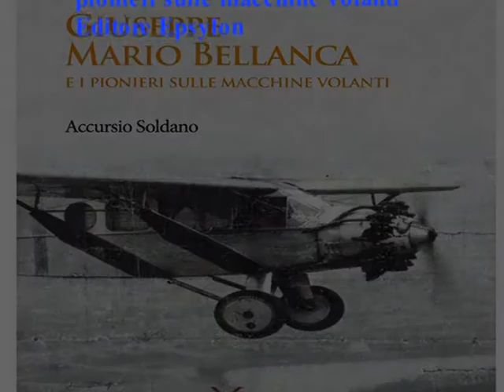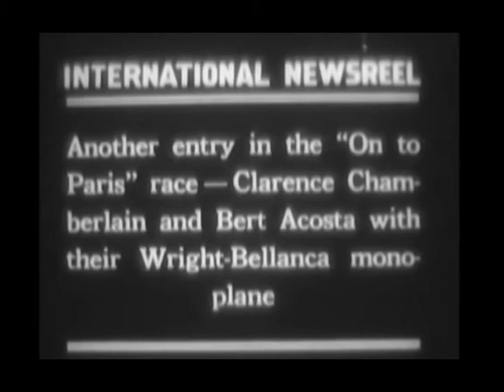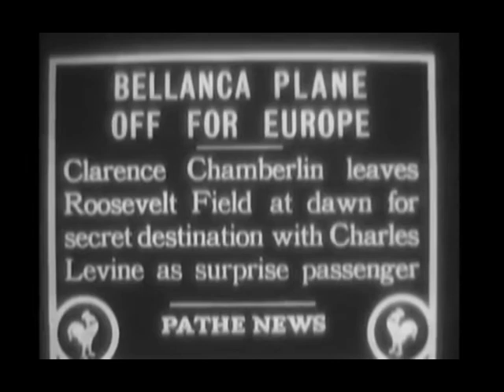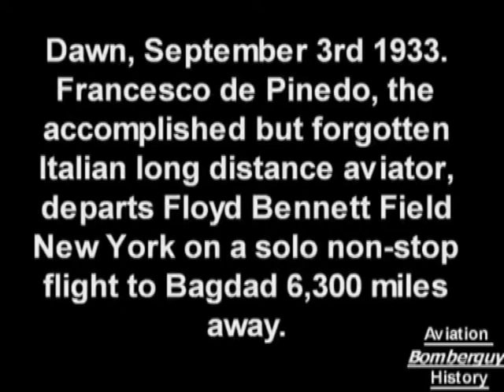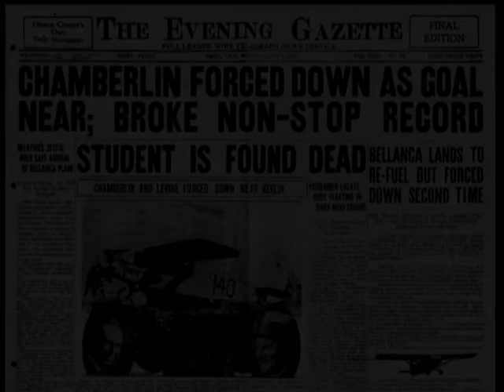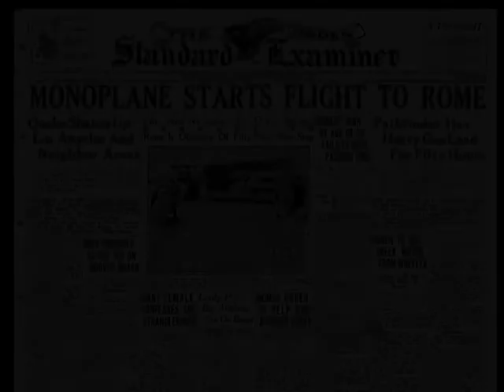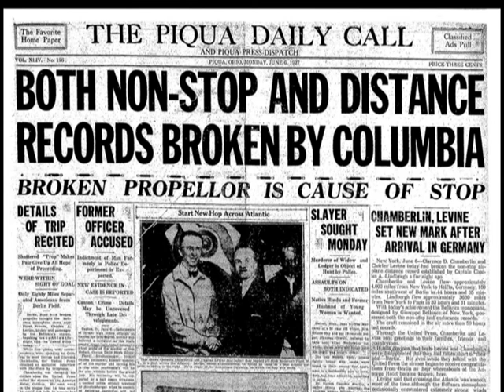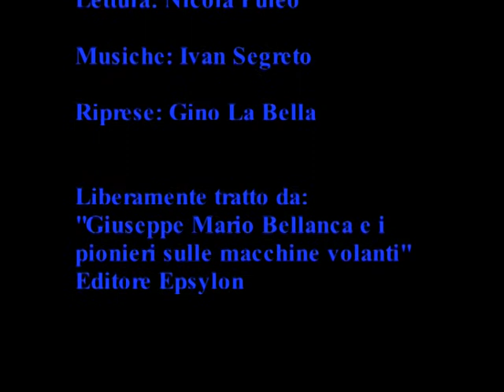Mi chiamo Chamberlin e vi racconto Giuseppe Bellanca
ATTO UNICO
Testo: Accursio Soldano
Attore: Nicola Puleo